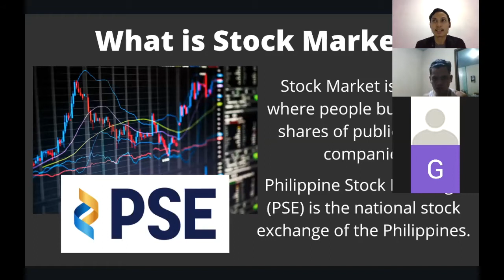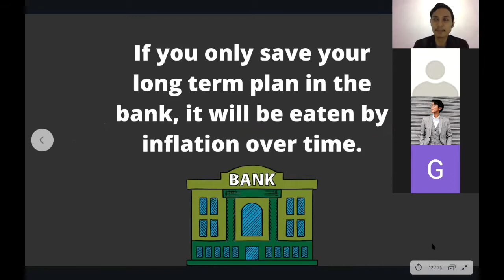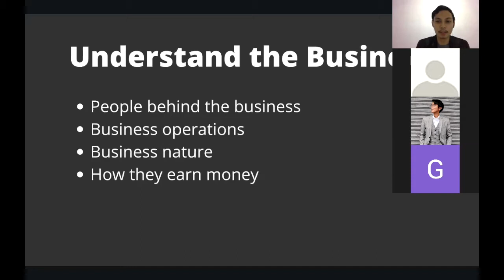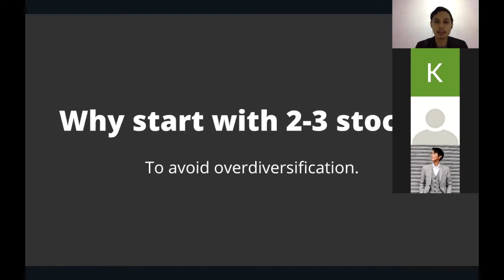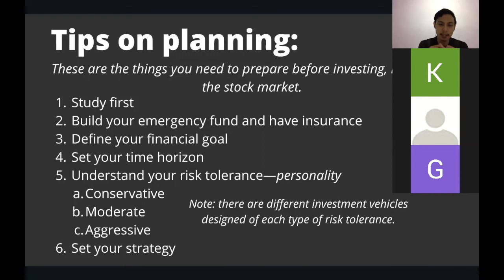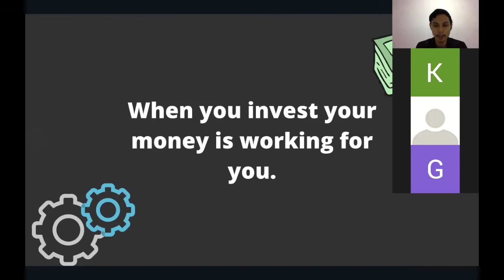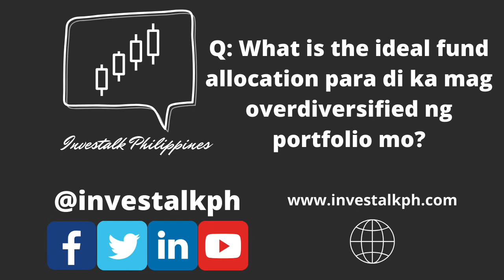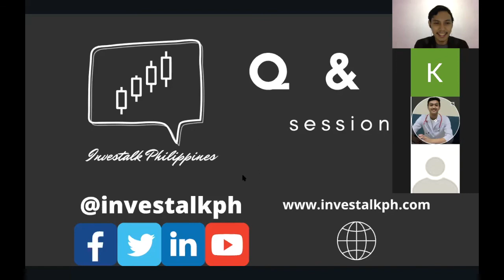STOCK MARKET INVESTING WEBINAR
Here's a recap from our Stock Market Investing Webinar last May 22, 2020.

In this webinar, I talked about the basics of the stock market, steps to invest in the stock market, and how you can plan and prepare for any investment that you want to take.

We also had a Q&A session with the participants.

Investalk Philippines is a financial literacy company that helps Filipinos to have a set of skills and knowledge that equips them to be financially educated and to make effective decisions for their financial resources by providing insightful articles, videos and messages about
financial freedom and personal finance management. We also offer financial services such as Financial Coaching,  Investment Consultation, Financial Planning, Income Protection, Estate Planning, and Personal Finance Talk for corporate events.

Written and Produced by Renz Escalera